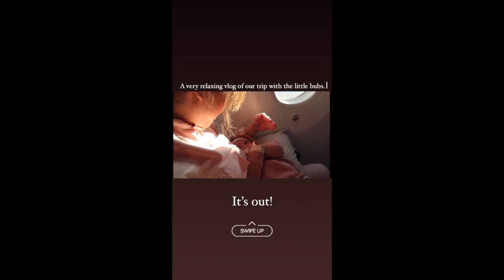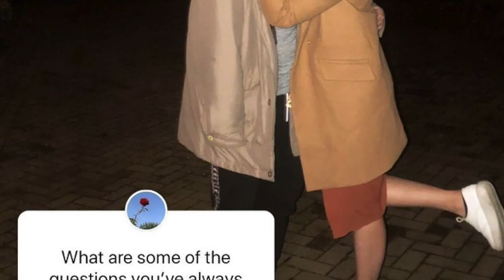JANELLA SALVADOR , BABY JUDE AND MARKUS PATERSON HAPPY MOMENTS//